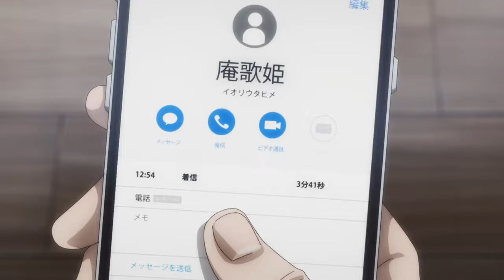Gojou Satoru Scenes RAW 1080p Part 2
i'm so sorry guys, if some clips don't have audio (╥﹏╥)